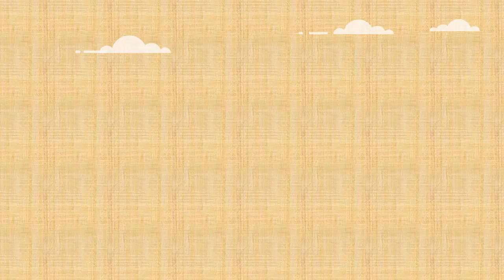Jasa Pengurusan STM WNA Poland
Jasa Pengurusan STM WNA Poland Bingung mencari jasa urus visa expatriate/tenaga kerja asing (TKA), pengurusan dahsuskim, dan pengurusan dokumen ke kemenakertrans. Klik saja :